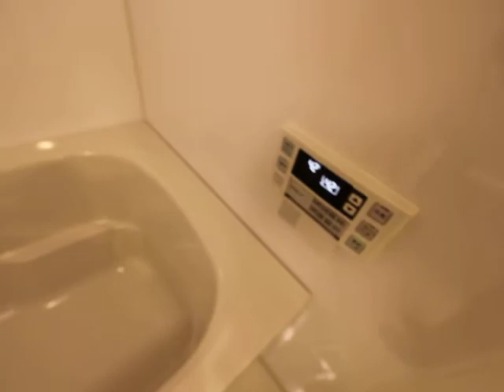アデグランツ大須 702号室 内装動画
アットホームなお店です。
ご来店心よりお待ち致しております！